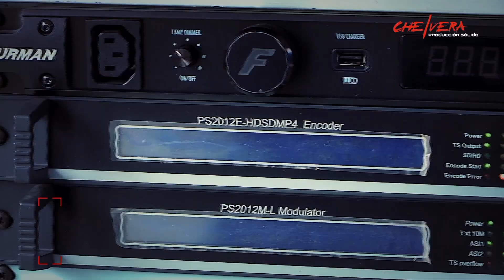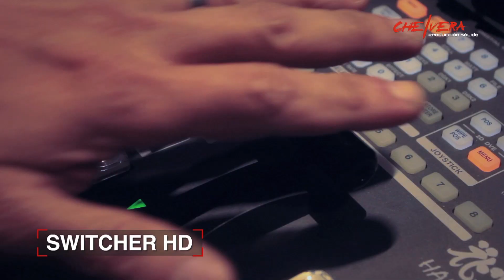Unidad Móvil 2018